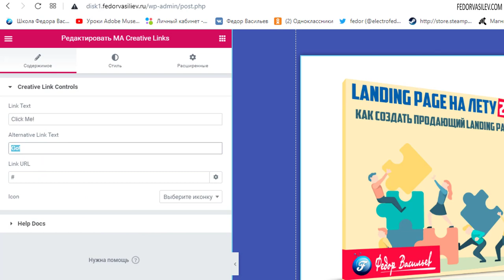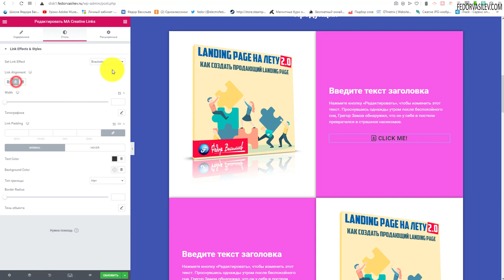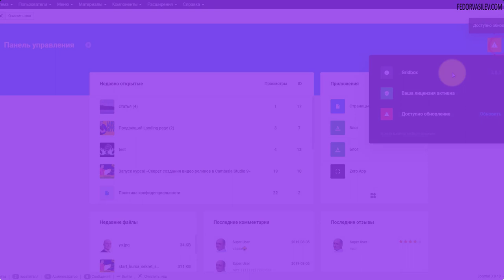Master addons — крутая кнопка с 3D эффектом / Elementor, WordPress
В этом видео я покажу крутой плагин на Elementor 3d кнопка , на WordPress.